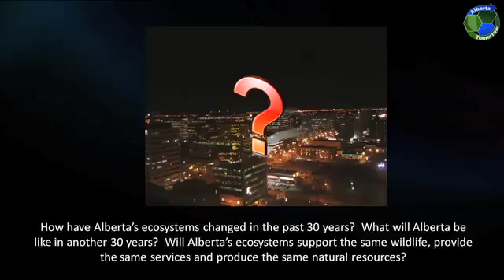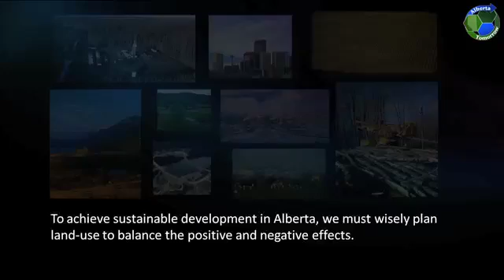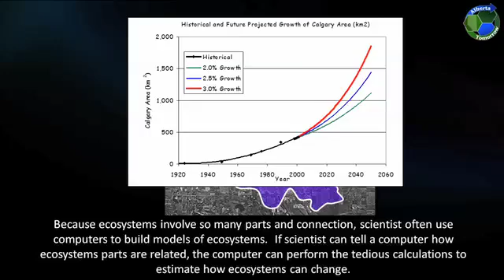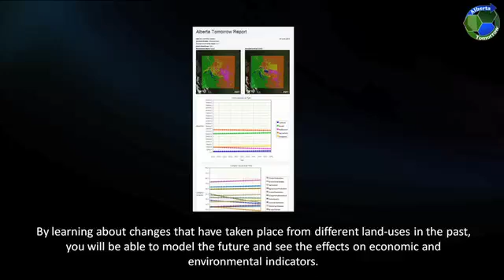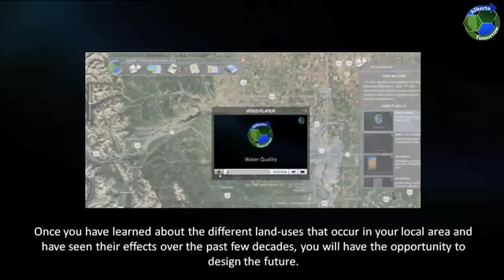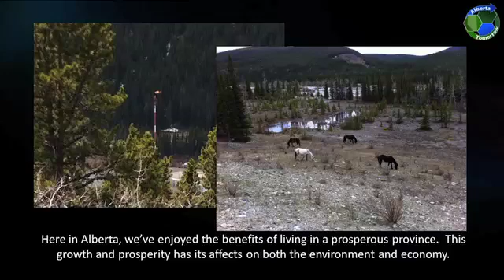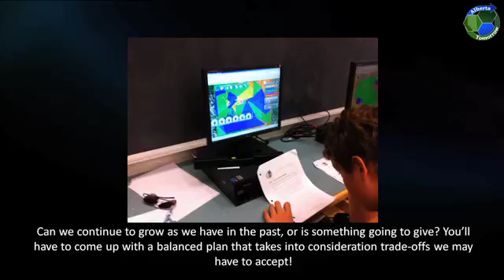An introduction to Alberta Tomorrow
An introductory video detailing how the Alberta Tomorrow simulator works with highlights of key functions.